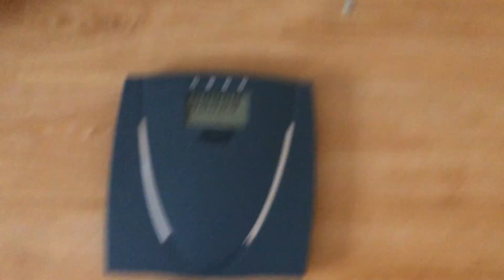Мои антропометрические данные за 08.05.2018